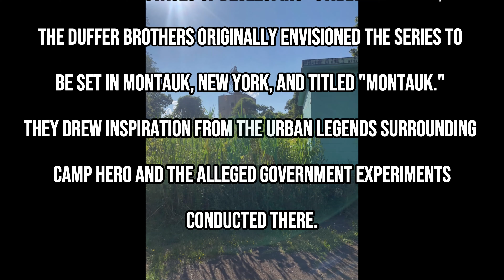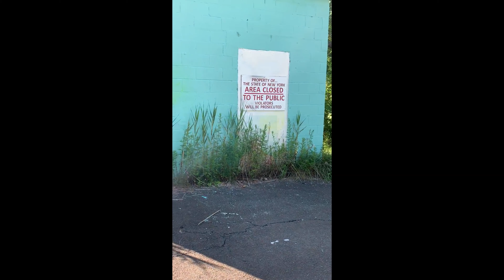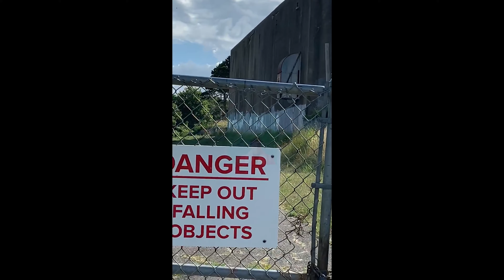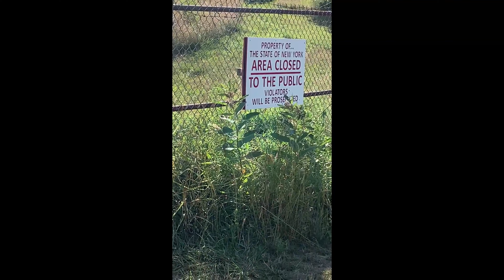Exploring Abandoned Camp Hero State Park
I hope the fence and get some up and close footage of the mysterius camp hero which Stranger things was based off of!